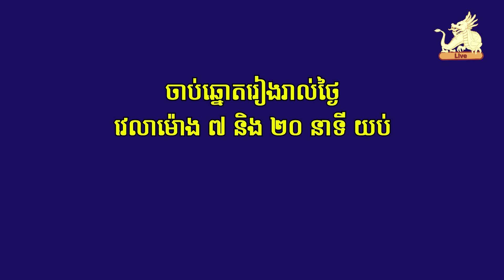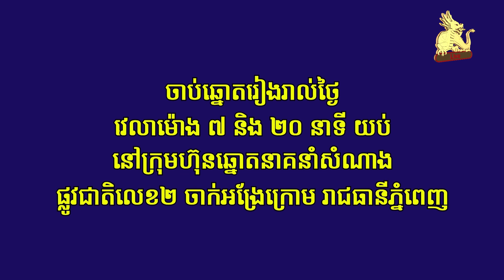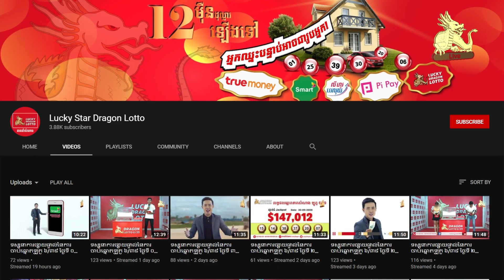Watch live draw Lotto 6/39 on 04 October 2021 7:20pm